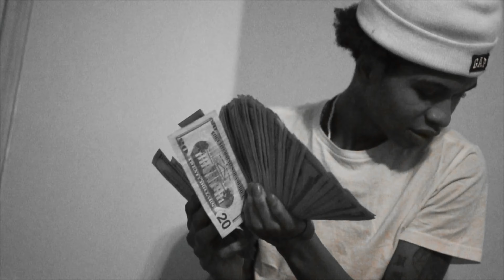LIL $HORTY - NOMO (Official video) Shot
LIL SHORTY IG @_1LILSHORTY

PRODUCED BY @817CMF

MYKEYT IG @MYKEY.T